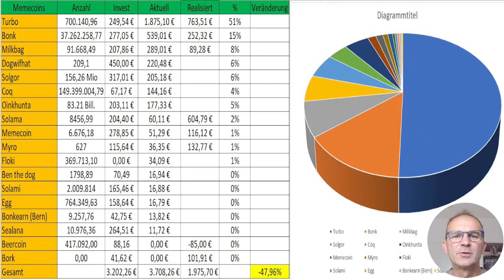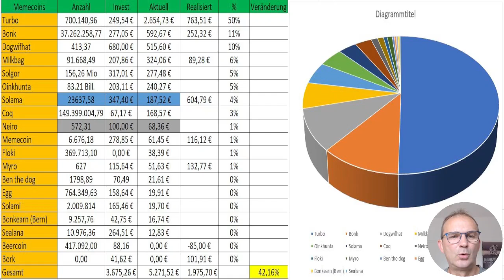Memecoin Portfolioupdate I Ich habe den Dip gekauft! Nachkauf und ein Neuzugang!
IIn diesem Video verrate ich dir welche Memecoins ich für den kommenden Bullrun halte.

Viel Spaß

Alle hier angegebenen Informationen stellen natürlich keine Anlageberatung oder Kaufempfehlung dar!
Die Informationen habe ich aus meinen Erfahrungen als Privatanleger gewonnen und es handelt sich bei allen Aussagen um meine allgemeine Meinung.